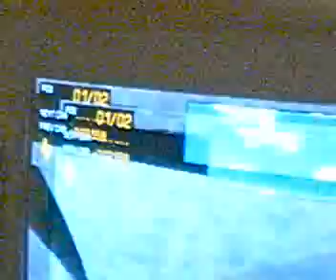BRANT Logitech G25 GTR2 Nordschleife 1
Kid and Freddo, the 2 brothers, give it horns around the old Ring in Germany. Fred in his trusty F360 - high revving and twitchy like a big bike (which he loves too) and Kiddo in the slightly, um.. tail happy Z3 (being a drifter and all)...